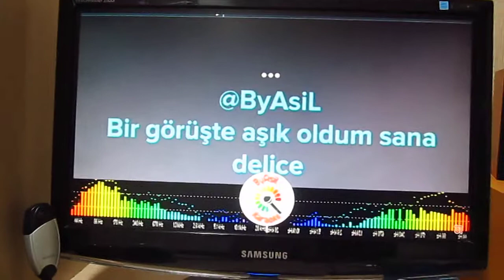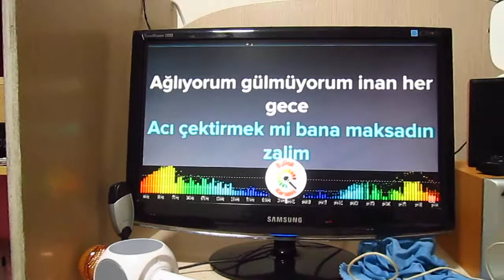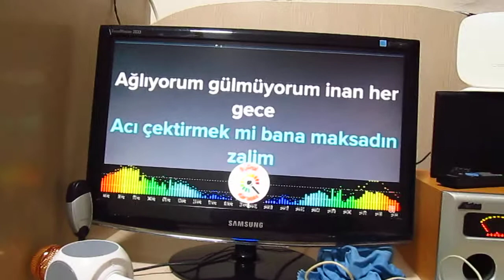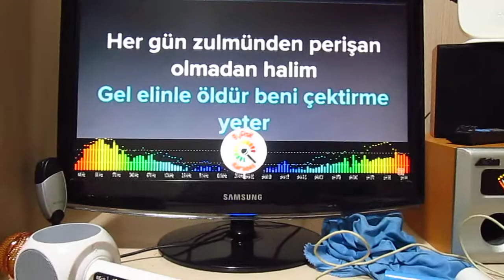bir görüşte aşık oldum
idris özer bir görüşte aşık oldum erğani